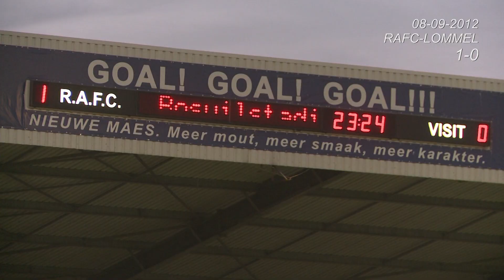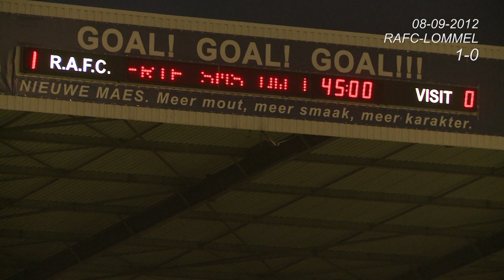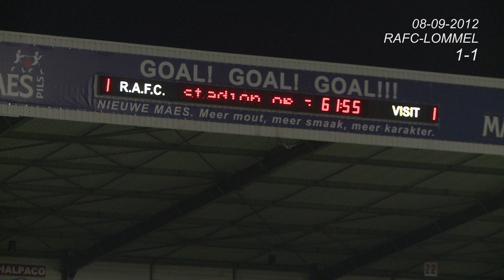CO4 08 09 2012 RAFC LOMMEL samenvatting RAFC TV